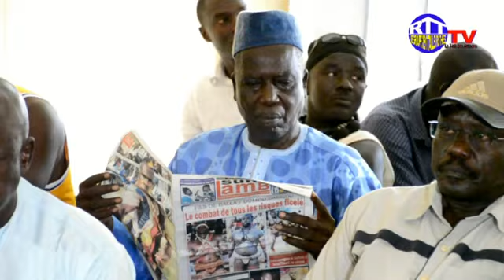LE PRÉSIDENT DU CNG BIRA SEN ET SA DÉLÉGATION A THIÈS RECONCOTRE AVEC LES ACTEURS DE LALUTTE